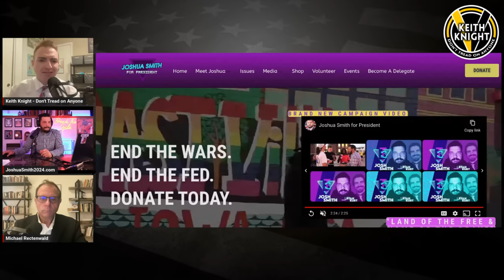Libertarian Party Presidential Nominee Debate: Michael Rectenwald vs. Joshua Smith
// GUESTS //

Dr. Michael Rectenwald is the Author of 12 books including Google Archipelago: The Digital Gulag and the Simulation of Freedom, speaker and writer for the Mises Institute, and former New York University Professor.

Joshua Smith is a veteran, blue collar working class family man who has spent more than a decade fighting for the liberty movement. Smith has been elected three time to the Libertarian National Committee, once with the endorsement of Ron Paul, and he is host of the Break the Cycle podcast.

// Don't Tread on Anyone //

The Voluntaryist Handbook